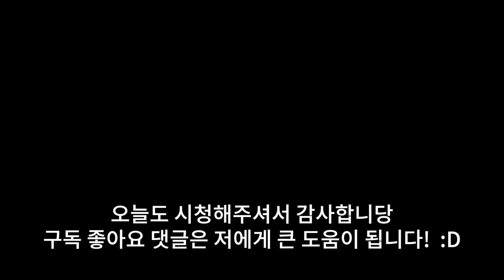🔥제트의 엔트리와 궁극기🔥발로란트 레디언트 제트 실전강의 Valorant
[장비]
Processor              ≫ AMD Ryzen 7 2700 Eight-Core Processor, 3200Mhz,
Monitor                  ≫ BenQ ZOWIE XL2411P 아이케어
Mouse                   ≫ ROCCAT KONE PURE OWL-EYE
Headset                 ≫ Bang and Olufsen V20 번들이어폰(정품)

[Valorant 인게임 세팅]

▶조준선 1 3 1 1, 녹색 (자주바뀜)
▶감도 : 800 DPI 인게임 감도 : 0.31 수직감도 : 1